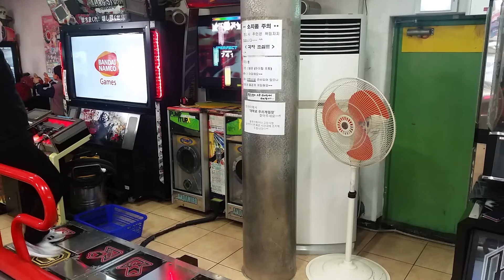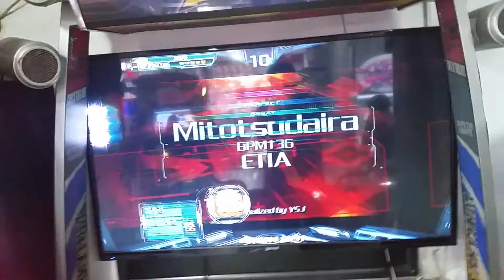PIU XX Mitotsudaira S15 first try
용두사미네